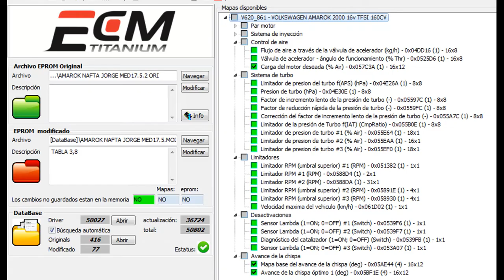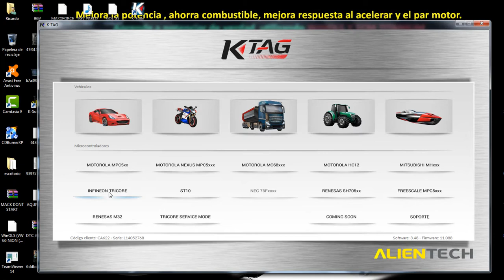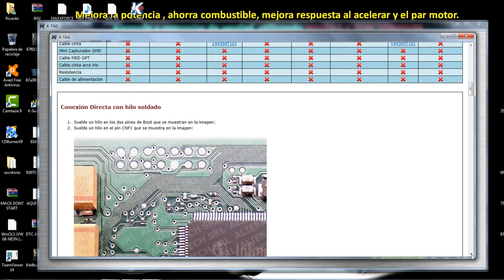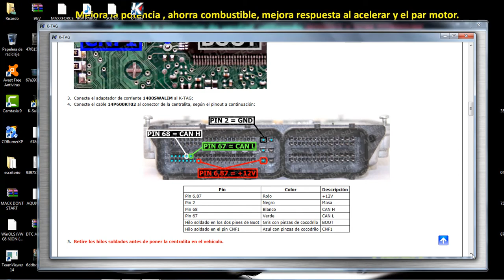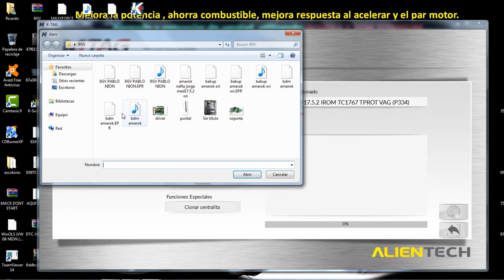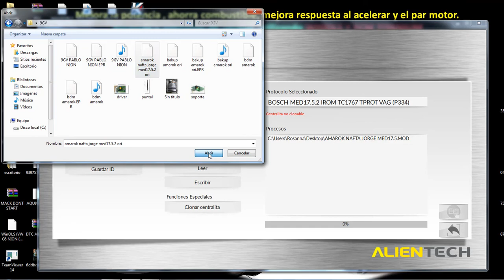POTENCIA VW AMAROK 2.0 TSI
Practicas en el curso de Chiptuning